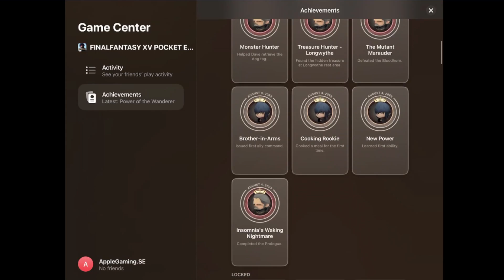Final Fantasy 15 Pocket Ed! Part 5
Working through the first part of Chapter 3 - let go get them swords!

iPad 8, 128GB, iPadOS 16